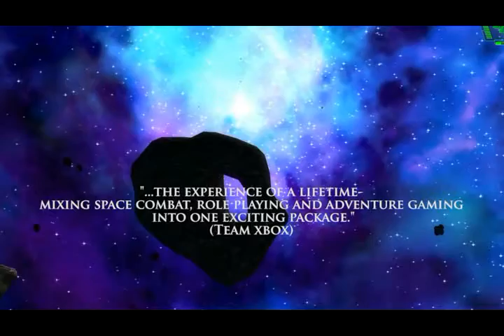Trailer DarkStar One: Broken Alliance - E3 2010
Trailer del E3 2010 del videojuego DarkStar One: Broken Alliance para XBox 360.